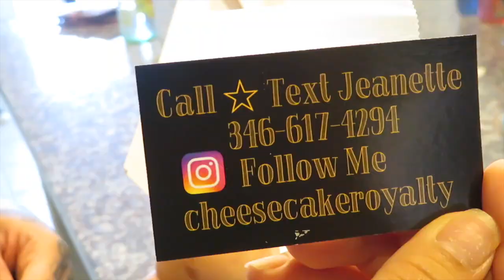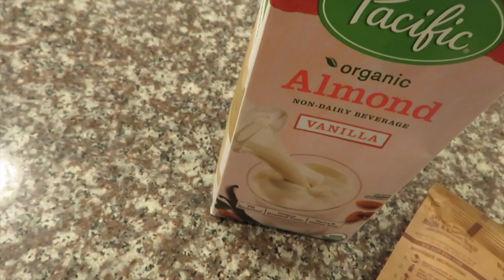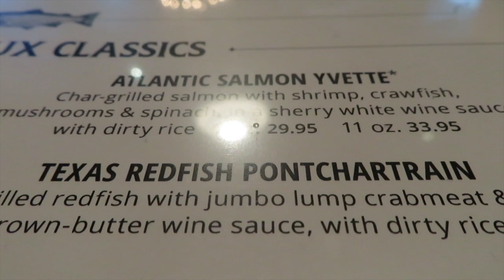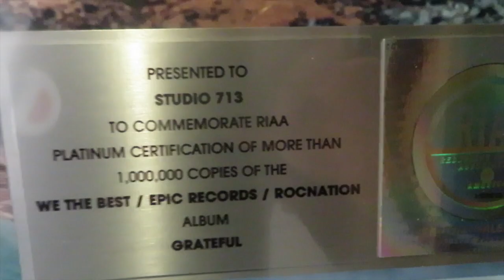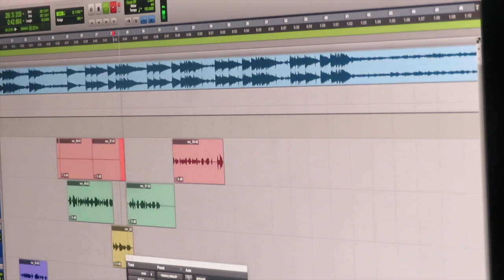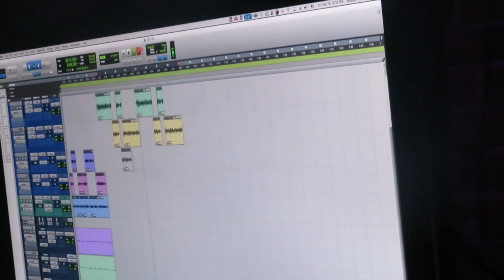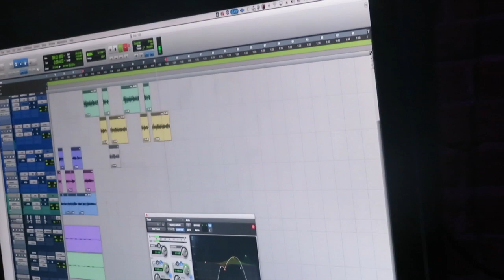HAPPY VALENTINES DAY -LATE POST : / (LUCIANOTV WEBISODE)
HAPPY VALENTINES DAY -LATE POST : /
 (LUCIANOTV WEBISODE)